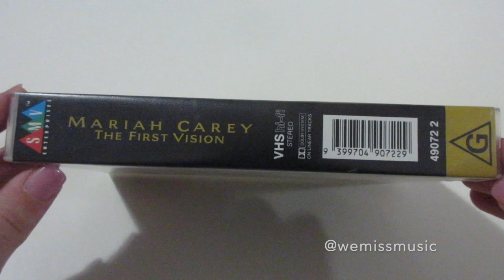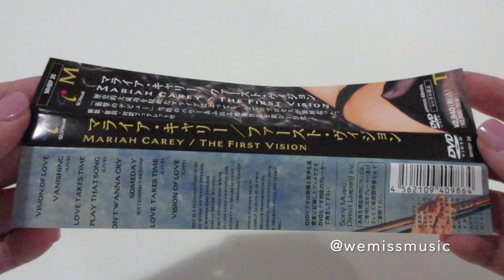Unboxing: Mariah Carey - The First Vision VHS & DVD (1991)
VHS Catalogue number: 49072 2 / From: Australia
DVD Catalogue number: MHBP 26 / From: Japan